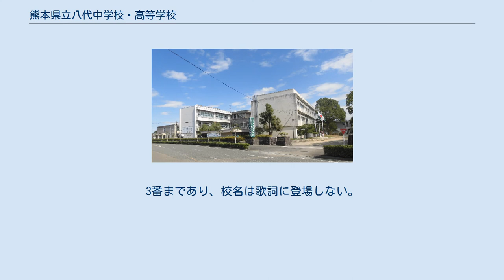熊本県立八代中学校・高等学校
熊本県立八代中学校・高等学校（くまもとけんりつ やつしろちゅうがっこう・こうとうがっこう, Kumamoto Prefectural Yatsushiro Junior and Senior High School）は、熊本県八代市永碇町にある公立中学校・高等学校。
略称は「八高」（はちこう）。
 1896年（明治29年）に開校した「熊本県尋常中学済々黌八代分黌」（後の熊本県立八代中学校（旧制中学校））と1902年（明治35年）に開校した「八代高等女学校」を前身としている。
この2校が戦後の1949年（昭和24年）に統合され現校名となった。
2011年（平成23年）に創立115周年を迎えた。
 2009年（平成21年）に中学校を新設し、中高一貫教育を開始した。
 全日制課程 普通科 - ほとんどの生徒が国立大学をはじめとする上級学校への進学を目指している。
 志を高く持ち、自ら学ぶ生徒の育成 心身ともに逞しく、豊かな人間性を備えた魅力ある生徒の育成 他者への思いやりを大切にし、社会へ貢献できる生徒の育成 高等学校の校章は旧制中学校時代のものを継承。
山桜と朝日の絵を背景に、中央に「高」の文字を置いている。
新設された中学校の校章は中央に「中」の文字を置いており、旧制中学時代の校章とほぼ同じものになっている。
 なお、これとは別に中高一貫のシンボルマークが八代高等学校の生徒のデザインで制定された。
鳳凰のヒナ（鳳雛（ほうすう））をモチーフにして、八代（Yatsushiro）の頭文字Yの形を表している。
 タイトルは「道」。
作詞は耕治人、作曲は林光による。
3番まであり、校名は歌詞に登場しない。
旧制中学校の校歌は継承されず、1957年（昭和32年）11月に新しく制定された。
また校歌とは別に「八高生徒歌」（作詞 - 生田陽子／作曲 - 田尻　久）がある。
 「八高同窓会」と称している。
関東、関西、岡山、大分、山口県、福岡等に支部を置く。
 3学期制